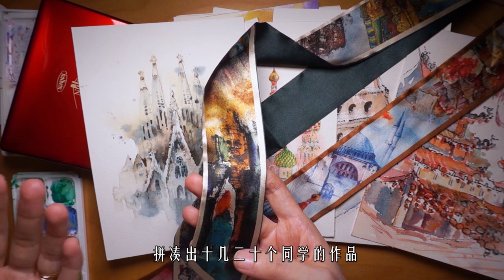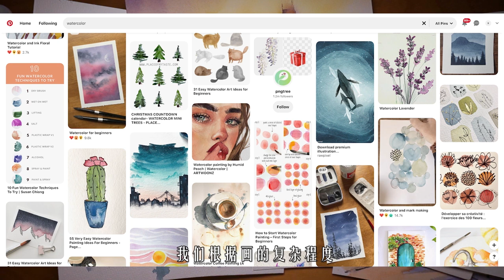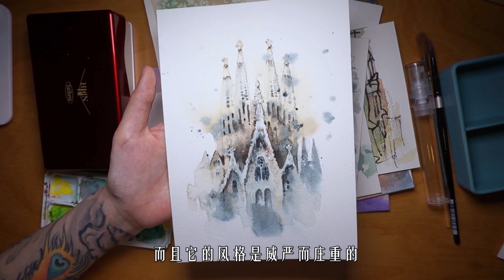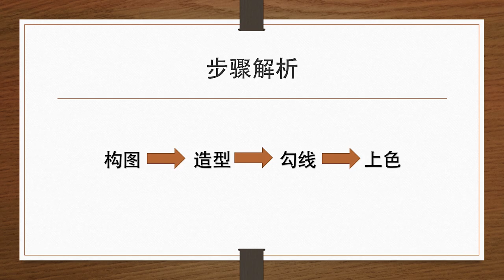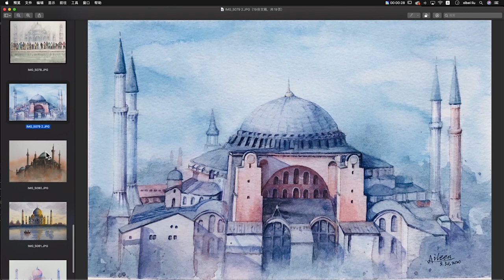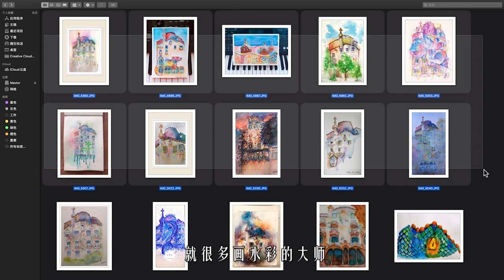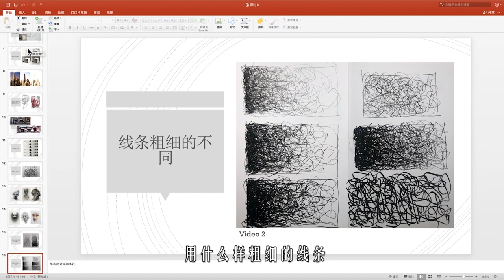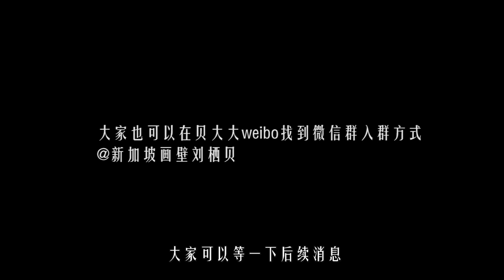三年来最强干货——怎样画出有风格的建筑水彩，本期视频胜过啃好几本书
更多详情可关注微博@新加坡画壁刘栖贝